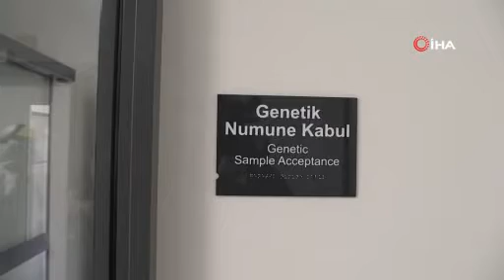Bu Cihazla Bulaş Riski En Aza İndirilerek ’Covid-19’ Testi Yapılıyor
Eskişehir Şehir Hastanesi, laboratuvarına kazandırdığı yeni PCR cihazıyla Korona virüs (Covid-19) salgınıyla mücadeledede hem 1,5 saatte test sonucunu alıyor, hem de virüsün bulaş riskini azaltıyor.